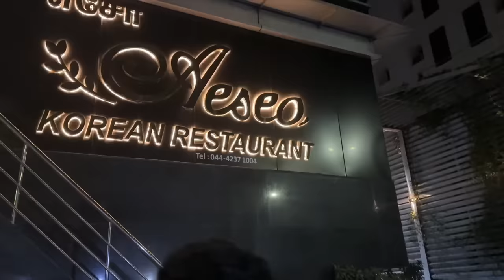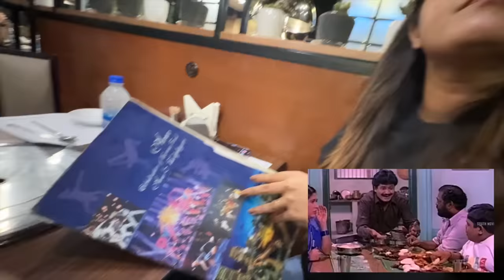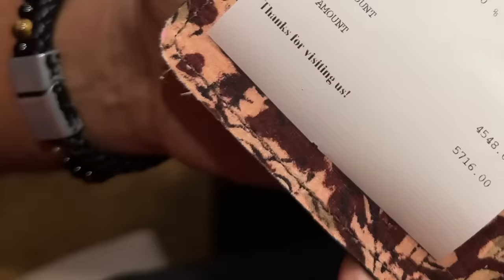6000 ரூபாய்க்கு முட்டகோஸ் சாப்ட்ருக்க 😂| Korean Food Date With Shreya😷 | Sidhu & Shreya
Hey everyone! Many already know Shreya's love for Korean food and drama.

Sometimes back, it was this love that made us visit Aeseo Korean Restaurant, a newly opened restaurant in RA Puram. The new place offers a Korean-like vibe.

You don't have to be in Korea to taste these dishes. Join us in exploring the Aeseo Korean Restaurant and what made our night delightful.